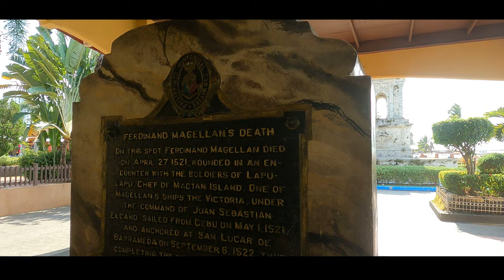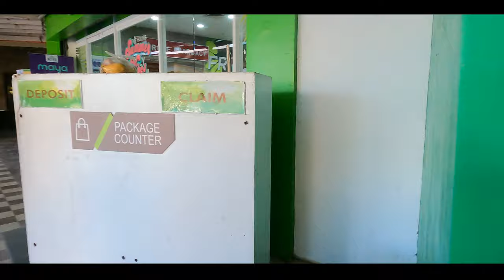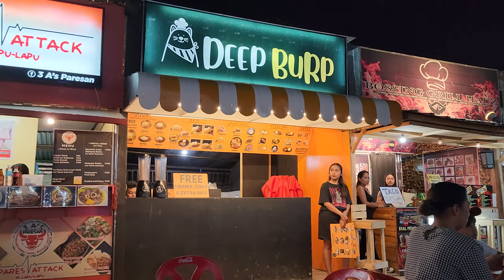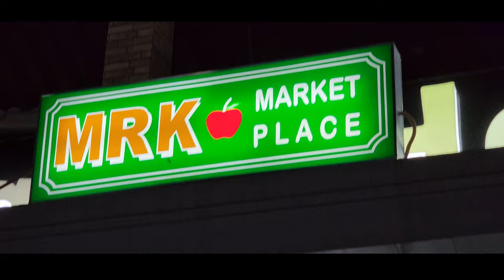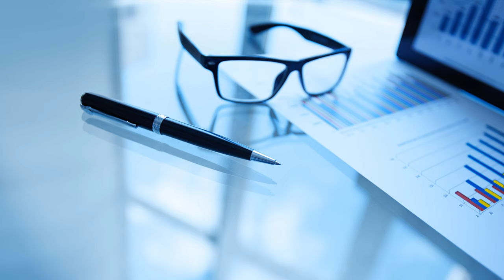4K WALKING TOUR 🚶‍♂CEBU 🇵🇭 PHILIPPINES Market Mart Show Performance | 필리핀 세부 공연도 보고 야시장 마트 워킹투어 함께해요